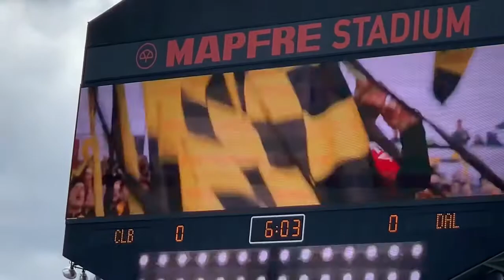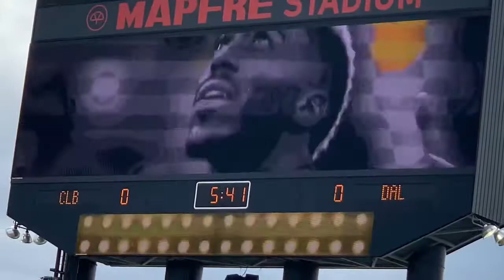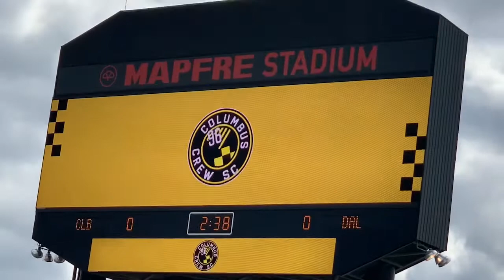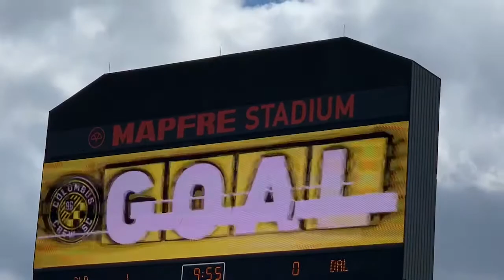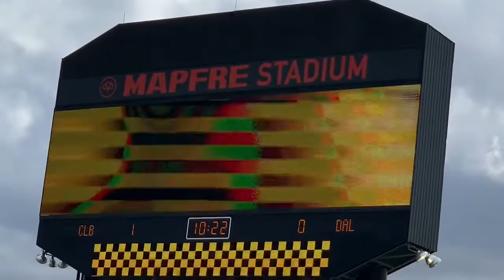FC DALLAS VS Columbus Crew experience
I had a great time at the FC DALLAS VS COLUMBUS CREW soccer game. I hope you guys enjoy my video and tell me what you think.